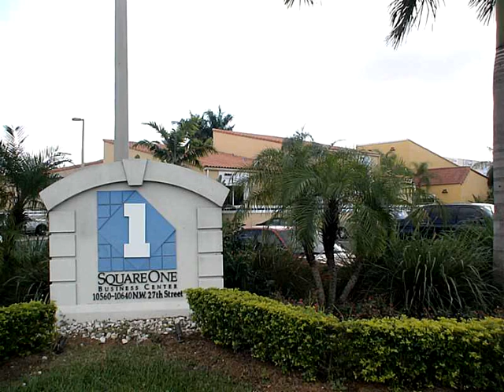10530 NW 26 ST,Doral,FL 33172 Commercial For Sale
This is around 100 sf in a second floor for one person in an attractive mediterranean style office complex. tropical landscaping and fountains. excellent location in the heart of doral. close to banks and mayor highways. electricity included.